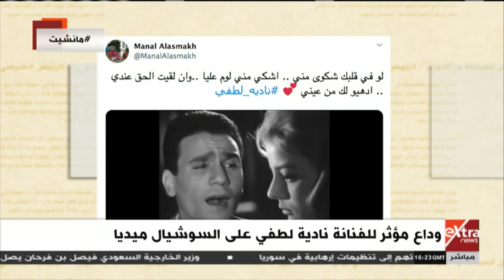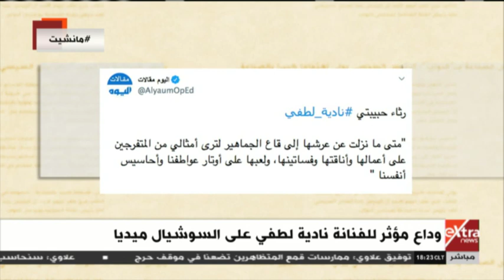مانشيت | وداع مؤثر للفنانة نادية لطفي على السوشيال ميديا